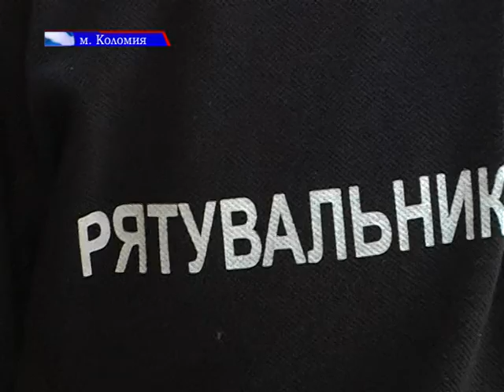Відпочинок на водоймах: як провести час і уникнути ризику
Літо – пора відпочинку для більшості наших краян. А от для рятувальників -  це час посиленої роботи. Вони не лише здійснюють рятувальні заходи у разі нещасних випадків нещасть, але й активно проводять роз’яснювальну роботу серед відпочивальників та рибалок. На один із таких виїздів запросили  і нашу знімальну групу.